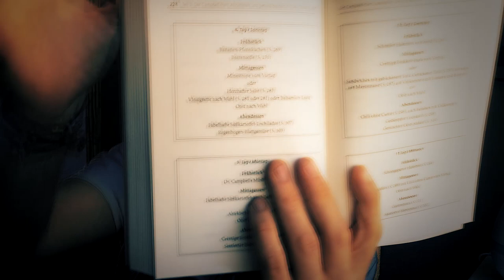Abnehmen mit der China Study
Abnehmen durch vegane Ernährung: ** ** Sinnvoll oder nicht?

Wenn ihr mir einen Brief schreiben wollt, ist meine Adresse:

Christian Pörtzel
Friedrich Engels Strasse 55
04425 Taucha